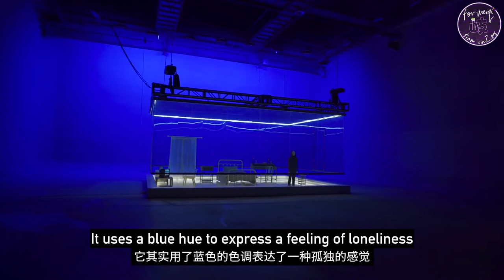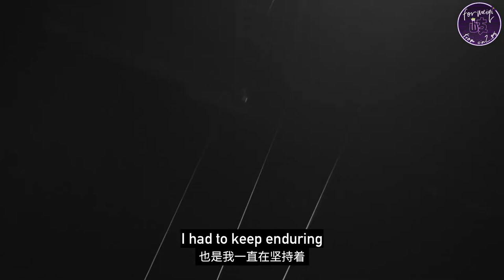[ENG SUB] Meng Meiqi MUTE MV documentary｜孟美岐 MUTE MV 纪录片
210108 making of the《MUTE》 MV
孟美岐 MUTE MV 纪录片